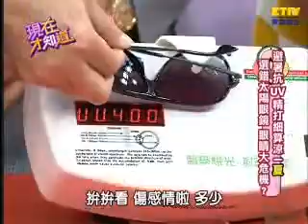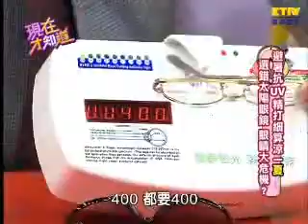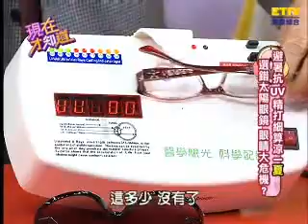【現在才知道】20130801打造美人嫩白肌？！part 4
產品標謗抗UV，並非通通都有效，紫外線反倒傷很大，到底怎麼一回事？！

藝人：艾莉絲、郭 鑫、殷 琦
專家：吳家誠、葉小綺、廖崟潔